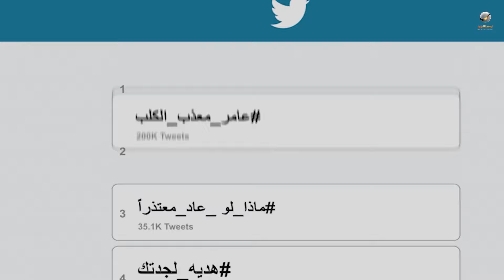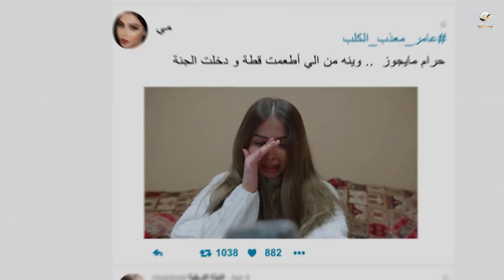شباب البومب 10 | عامر متهم في قضية رأي عام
مسلسل شباب البومب الموسم العاشر